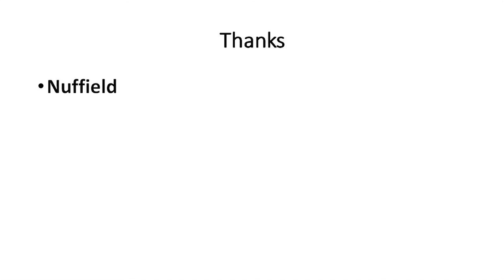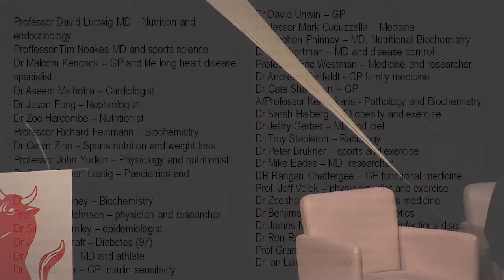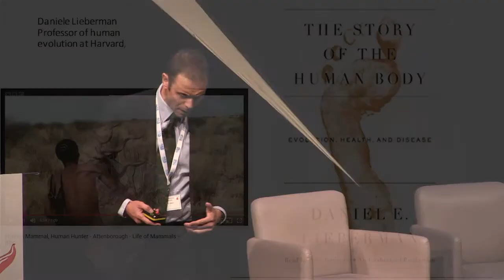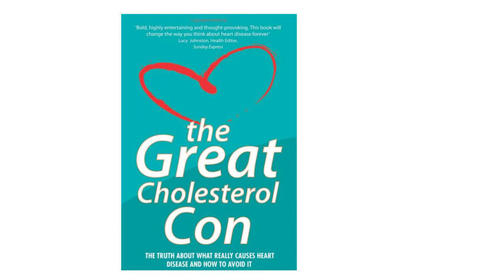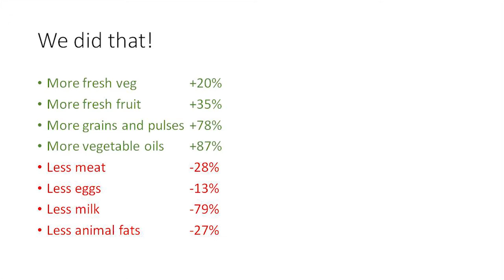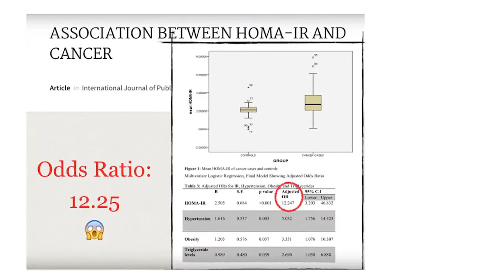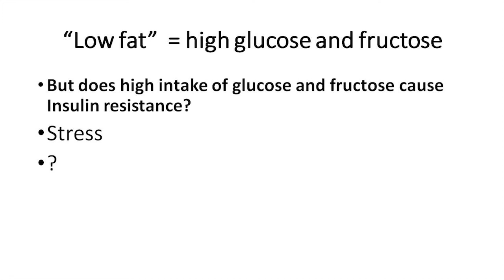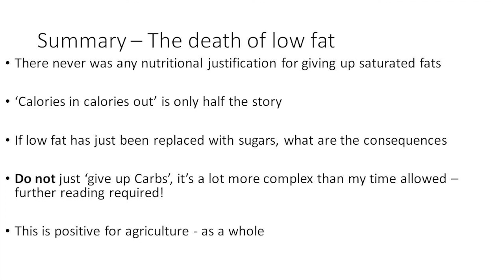The Death of Low Fat Matt Swain FOR PRESENTATION